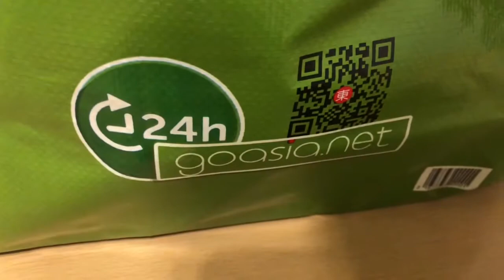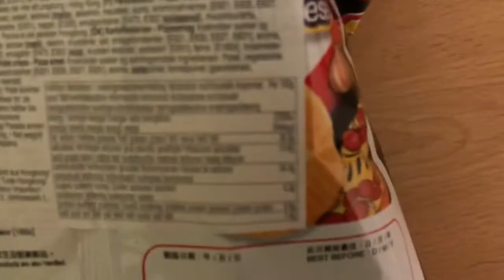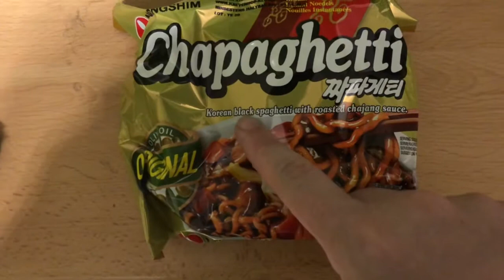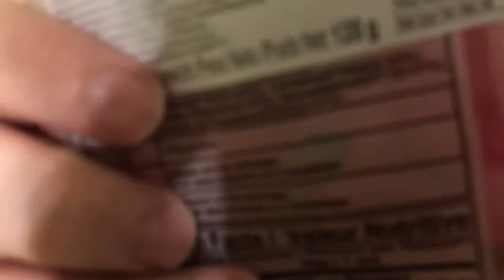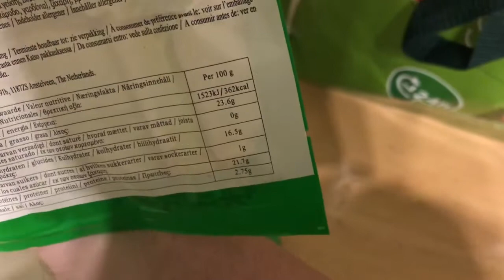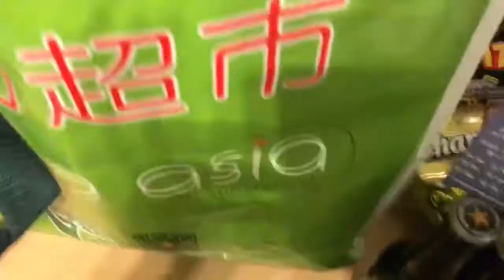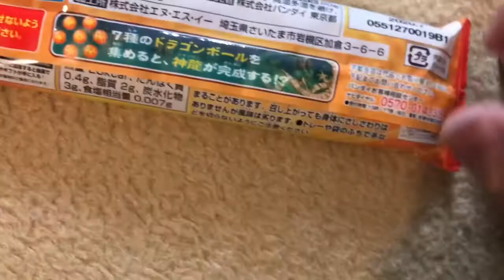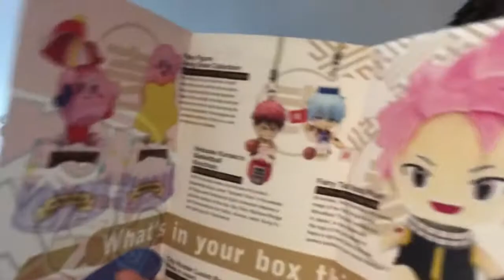Morning Talk #674 | Mein Einkauf vom 12.06.2020 & neue Nihon Box Juni unboxing (reupload)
Nihon Box Juni 2020 unboxing und nein Einkauf vom Asia Shop